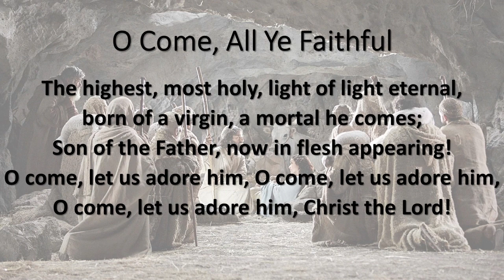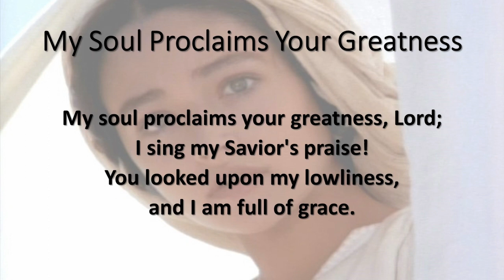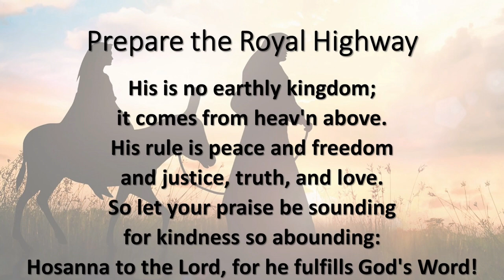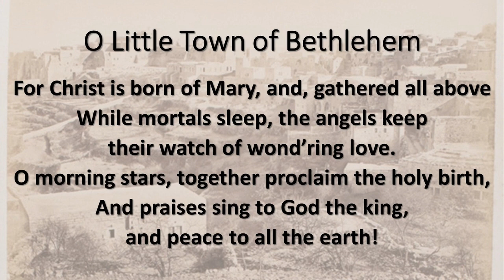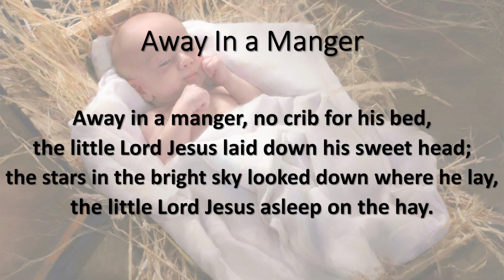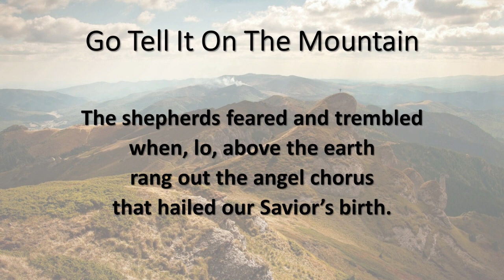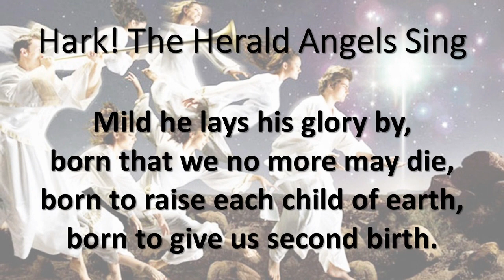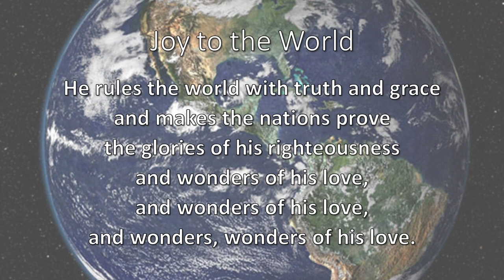Christmas Day Worship 2022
Join us for a service of readings from Martin Luther's Christmas Sermons and a mixture of your favorite carols.